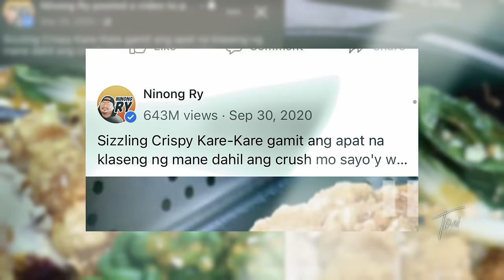TONI Episode 4 Part 4 | Ninong Ry On Being In a Relationship and the Dish That Changed His Life